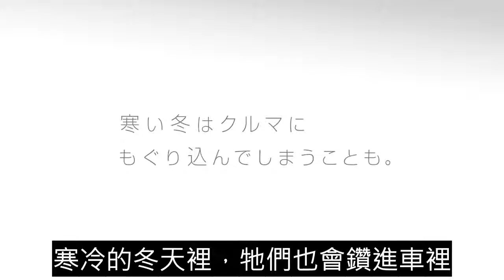【愛家小哥】愛分享之《意外的驚喜》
天氣開始變冷了，請留意影片中的注意事項，除了早晚要多加件外套不要受凉，一些善意的提醒，也能為你帶來意外的驚喜！